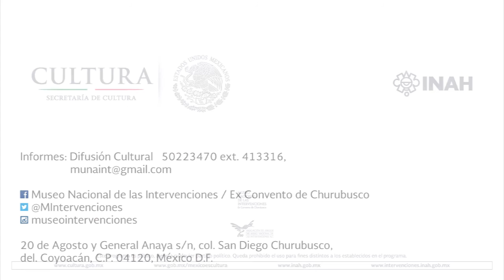Visitas guiadas con un personaje de la Historia / Gral. Francisco Villa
Actor: Wlises Mendoza

Domingos de abril, mayo y junio de 2016
12:00 y 14:00 horas